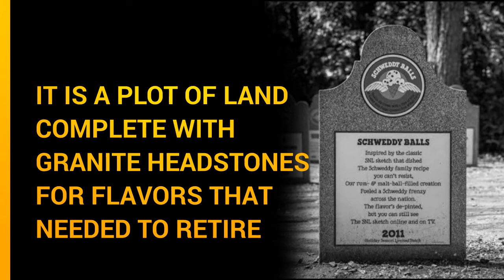INTERESTING BEN & JERRY'S ICE CREAM GRAVEYARD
Our interesting story for today is about a graveyard.
But not just an ordinary graveyard, it's an interesting ice cream graveyard.
Brought to us by Ben & Jerry's Ice Cream.
It's the graveyard of discontinued Ben & Jerry's Ice Cream flavors.
Really interesting.